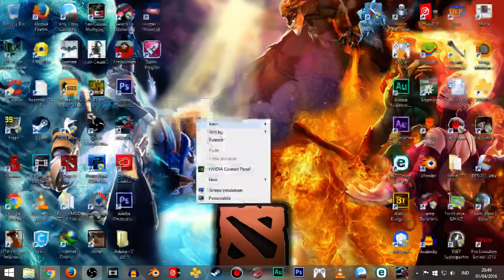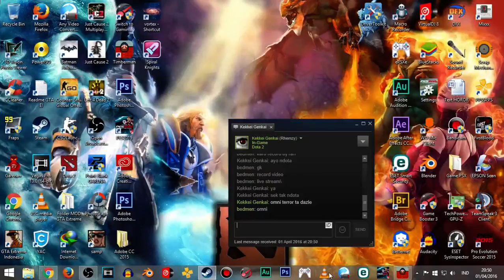Gamers Miskien Live Stream DOTA 2